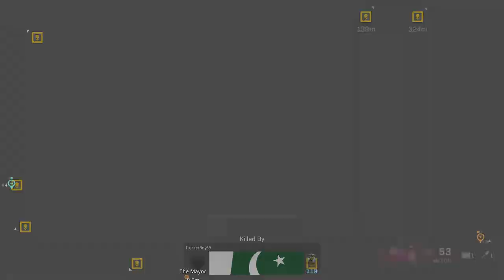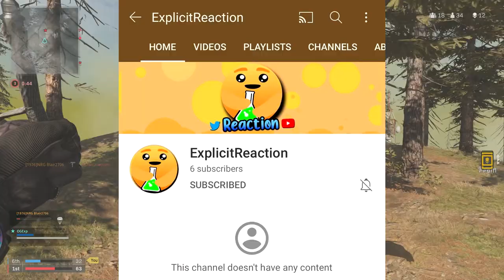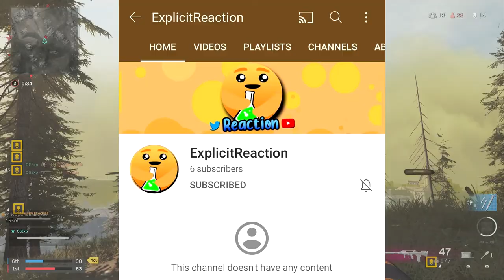1980s Warzone Map Update (Release Date and Live Event)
1980s Warzone Map Update (Release Date and Leaks)

ExplicitPlay x

-Extra Tags-